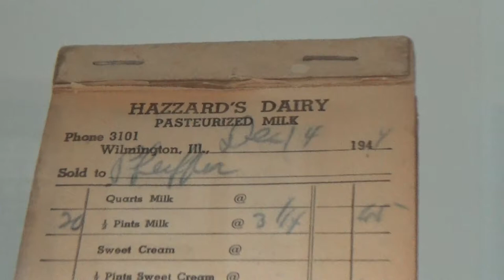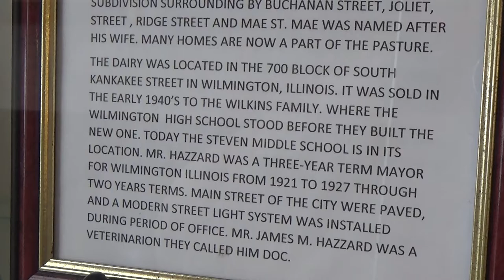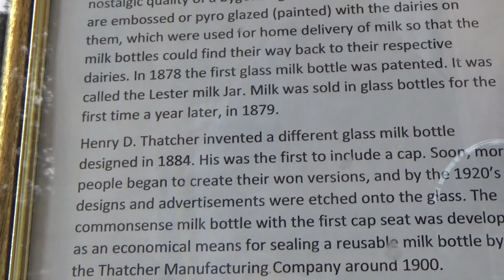Glass Milk Bottles, Dairy Farming History of Wilmington, Illinois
Display of local milk history at Wilmington City Hall.   The display includes glass bottles and a receipt book from Hazzard's Dairy.  Interestingly, the receipt book was made in Joliet, Illinois by Pilcher Paper.